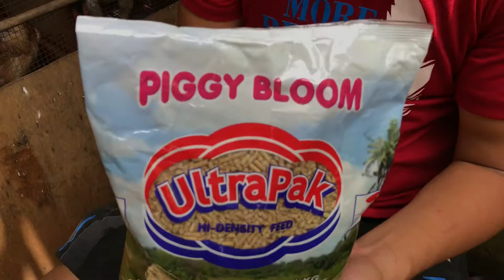Magandang Patuka sa Month Old Pataas na Sisiw